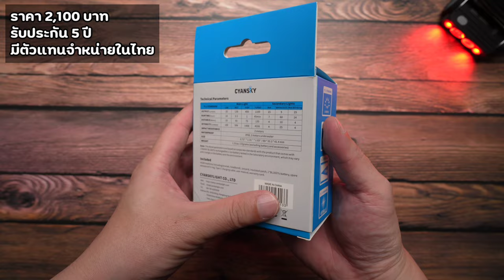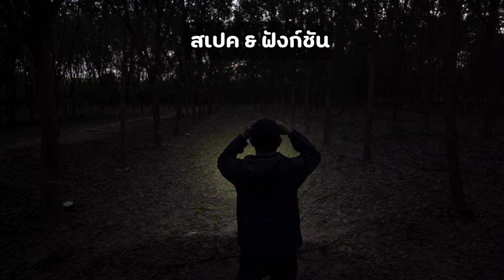รีวิว ไฟฉายคาดหัว Cyansky HS3R ไฟฉายแรงสูง สว่าง 1100 ลูเมน ฝาปิดเลนส์รีวิว EP.59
รีวิวไฟฉายแรงสูง ไฟฉายคาดศีรษะ Cyansky HS3R

Cyansky P25 V2.0  ฿ 3,600.00
Cyansky K3 V2.0    ฿ 3,200.00
Cyansky HS6R       ฿ 2,950.00
Cyansky HS5R       ฿ 2,780.00
Cyansky HS3R       ฿ 2,100.00